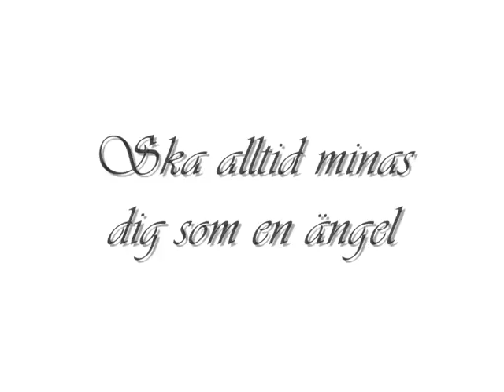Rikard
Saknar Rikard...